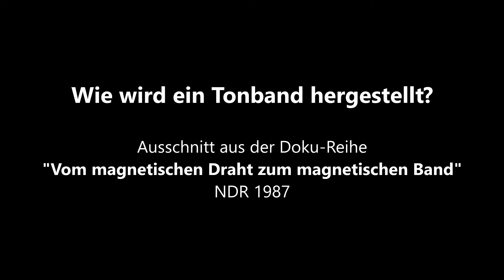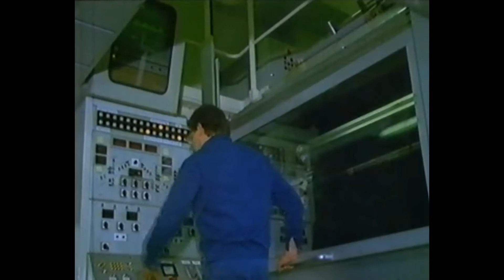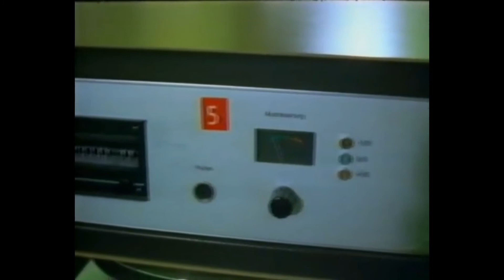Wie wird ein Tonband hergestellt? (Doku, 1987)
Der Film zeigt wie im Jahr 1987 ein Tonband hergestellt wurde. Die Aufnahmen dafür sind damals sehr wahrscheinlich entweder bei BASF in Ludwigshafen oder bei AGFA-Gevaert in Leverkusen entstanden.
Das Tonband wurde ursprünglich bei BASF erfunden. Beide Firmen waren über viele Jahrzehnte weltweit ein Synonym für hochklassige und vor allem professionelle Tonbänder 'Made in Germany'. Heutzutage werden in Deutschland keine Tonbänder mehr produziert.

Ausschnitt aus der Doku-Reihe "Vom magnetischen Draht zum magnetischen Band". Hergestellt von der Friedrich Ben Betche Filmproduktion Wiesbaden im Auftrag des NDR 1987.

Links:
Wie sich der Tonbandmarkt in den letzten 25 Jahren verändert hat: